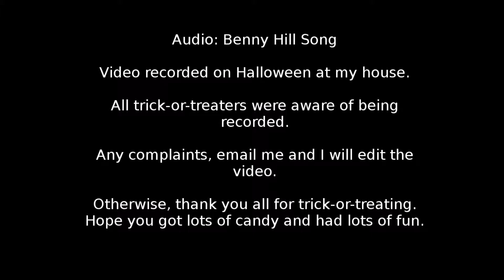Happy Late Halloween from Ricardo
Decided not to go trick or treating and instead stay home and scare people.
Yep, I wasn't joking in my review. I did stay home and scare people like some loser.

Hope you all enjoyed your Halloween.